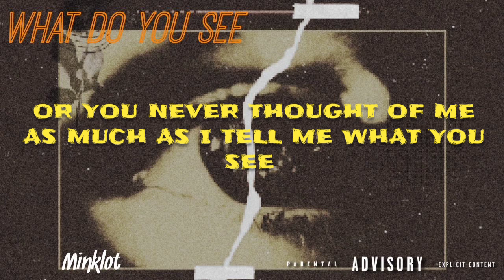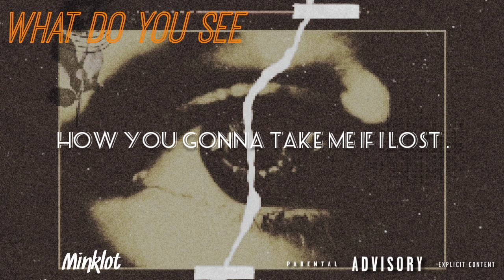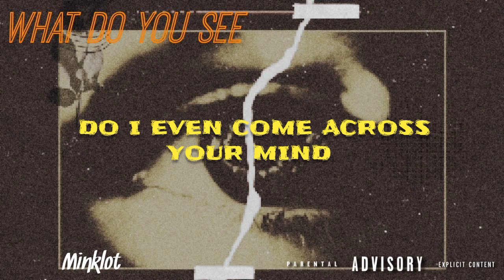Minklot - W h a t D o Y o u S e e (official lyric video)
Watch live now!!! "What do you see" live performance